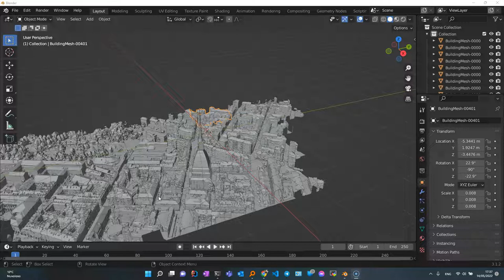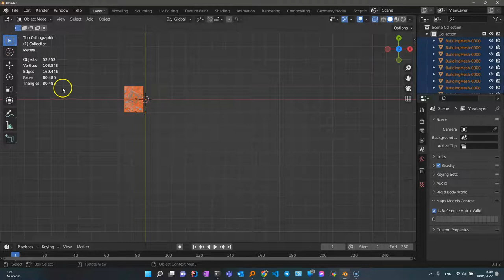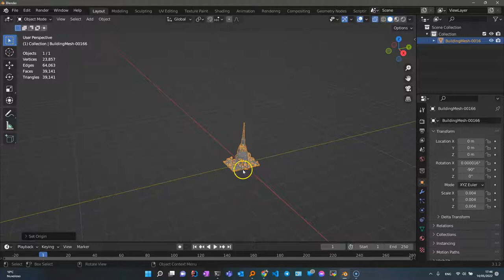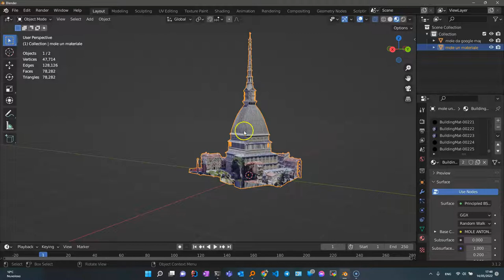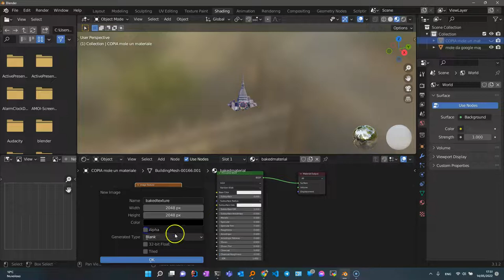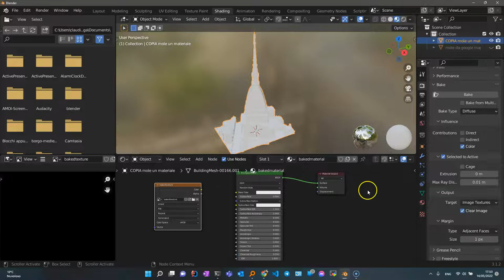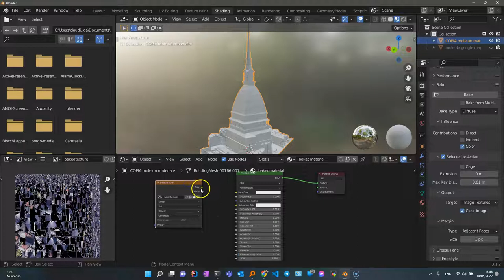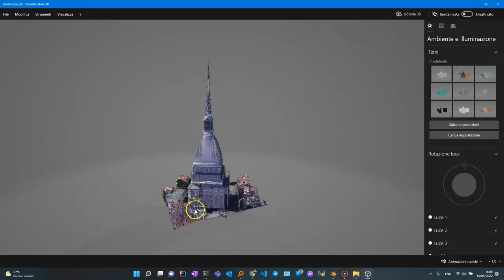google maps blender parte 5: baking singola texture ed export glb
ATTENZIONE: invece di raycast usate extrusion quando fare il backing su selected to active, inoltre pare che il risultato sia migliore se si fa shading smooth (tasto destro in object mode).